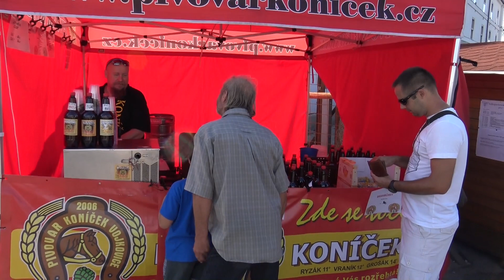Viki a Jaša na hodech 2017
Pozdrav pro Verču a taky pro Robinka do nemocnice.